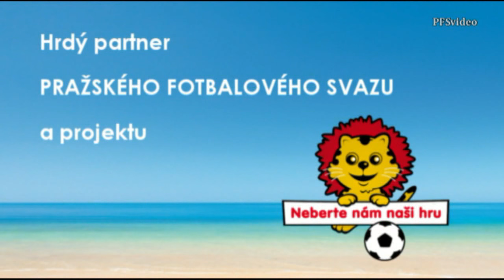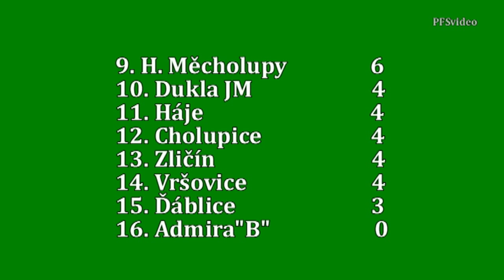Pražská teplárenská přebor mužů 2016/2017 4.kolo